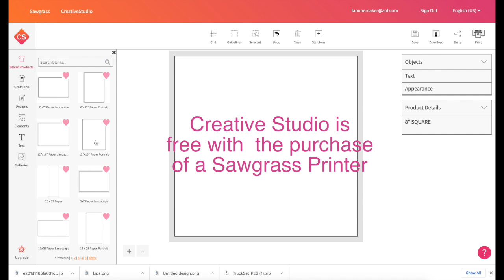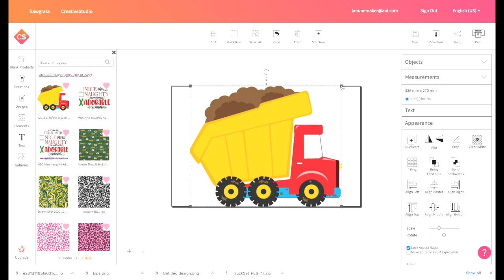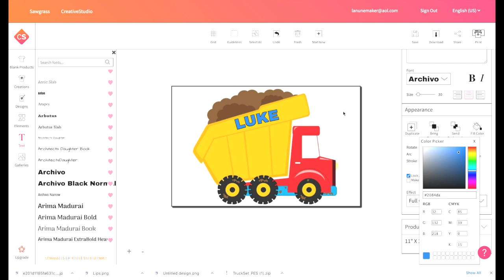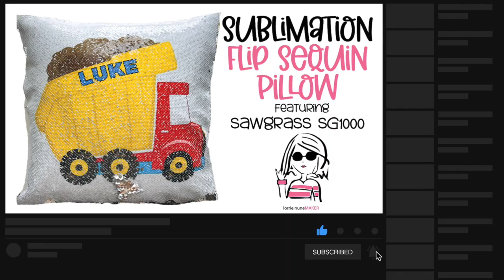Sawgrass Sg1000 - Sublimation Sequin Pillow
Sublimation Sequin Pillow Covers (you will need pillow inserts)
16” Pillow Inserts

Sublimation Paper
Heat Transfer Tape
Tape Dispenser

Want to try Sublimation, but don’t have a printer, order a custom transfer sheet and try it out aff link

Other Sublimation Tools/Accessories:
Heat Resistant Gloves
Butcher Paper
Parchment Paper
Rolling Cart

Dream Box
1. Dream Box U.S. Customers
2. Dream Box European Customers

Join my Facebook Groups:

Sublimation, HTV, Iron On, Easypress, Heat Press and More Facebook Group